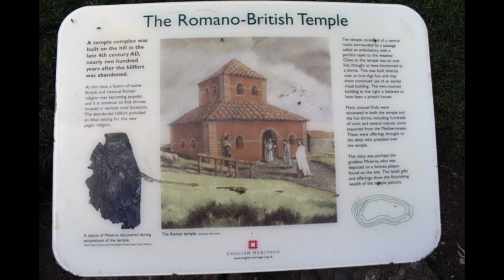Jerry Bird on Maiden Castle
Musician and writer Jerry Bird on Maiden Castle talking about evidence of pagan influences there in Roman Christian Times. Recorded for the iSee heritage project in conjunction with Dorset County Museum and funded by Innovate UK. 2015

PL: I am sorry to say that Jerry went to the great Ceilidh in the sky in 2023.